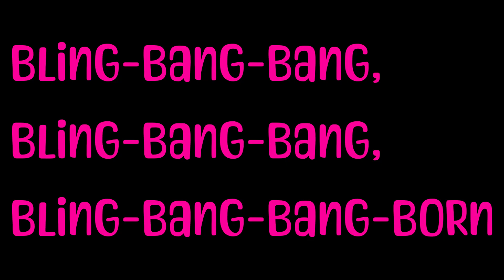Bling Bang Bang Born BBBBダンス but it's me | 2d Animation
Song went so hard that I wanted to animate something dumb for fun!

(new logo?)